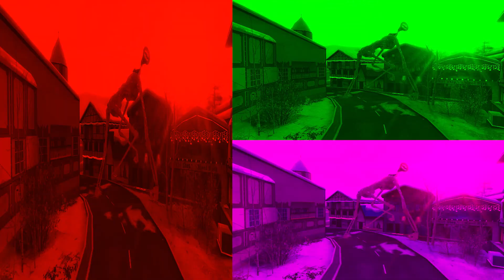Siren Head - Coffin Dance Meme (COVER)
Mr House Head brings you the best Cover Songs, funny remix, coffin style, memes and Try Not To Laugh Challenges.